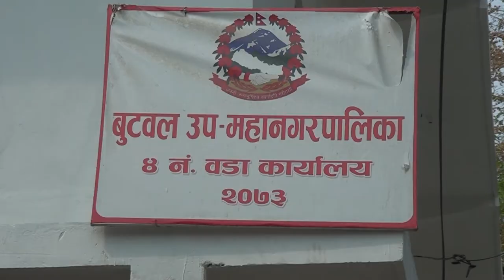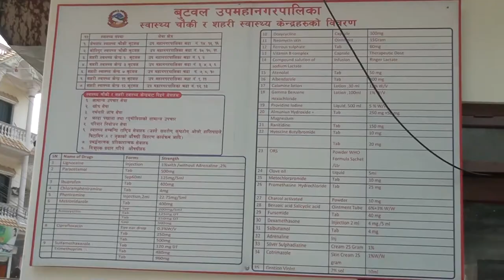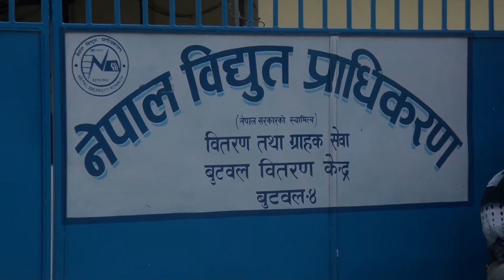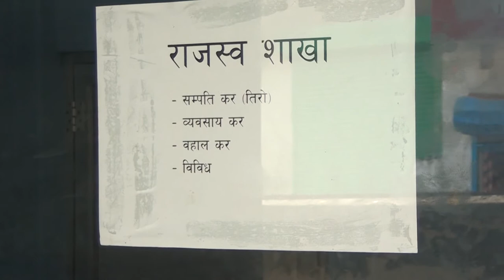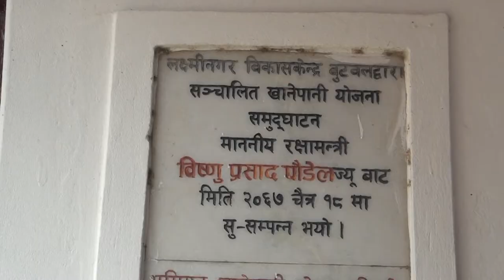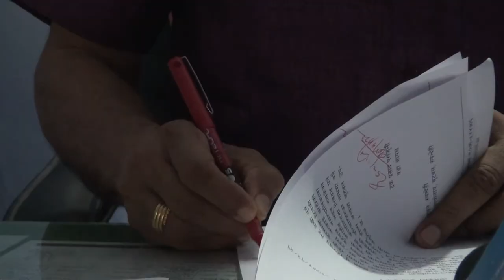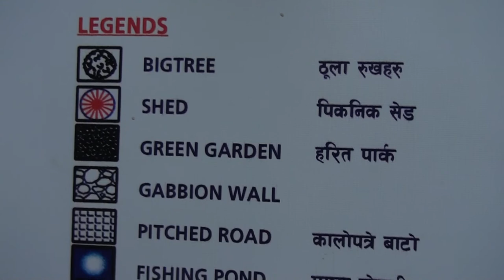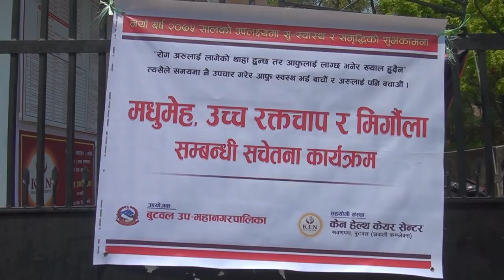Hamero Butwal Hamero Gaurav Wada No-4 || Buddha TV